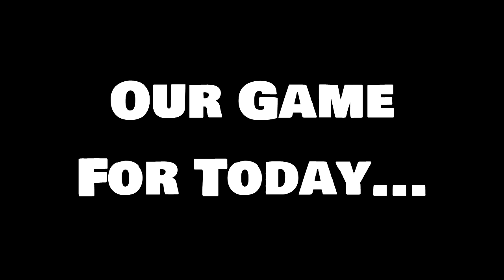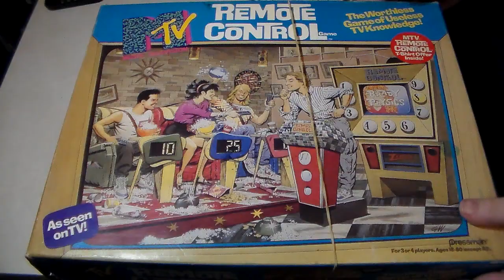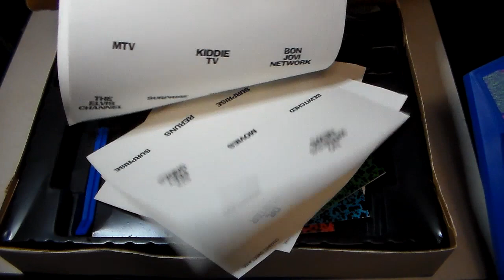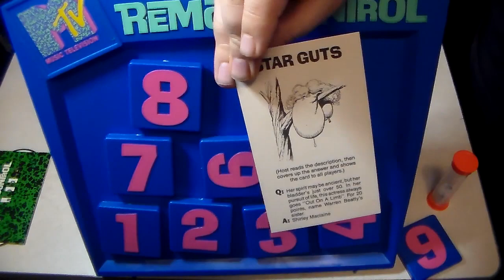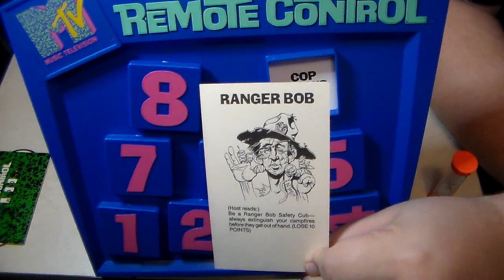The Home Game - MTV's Remote Control by Pressman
This time on The Home Game, we pay tribute to one of the inspirations behind the YouTube channel and Game Show Gumbo, Game Show Garbage and why I'm doing all of this, Blade Braxton. We bonded over MTV's Remote Control and were friends ever since we met on the old Wrestlecrap boards. Here is the home version of Remote Control and I hope he's watching in heaven as this game is heavenly. We'll explain all in the video.

Want to help out the production of the show, be able to request a schedule for Look At The Schedule or have a show for us to review and get the next video a day before anybody else? today!